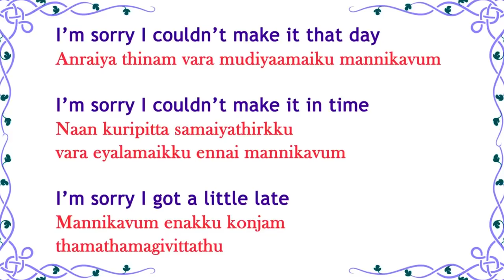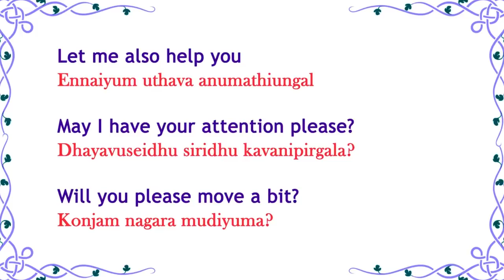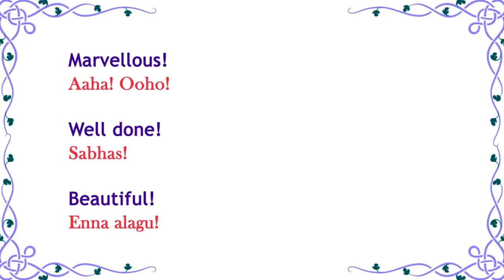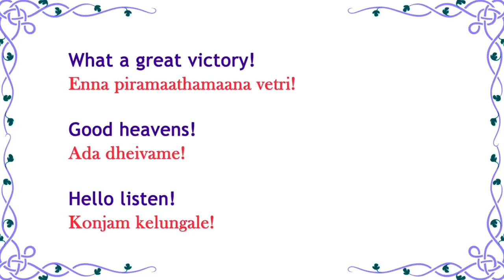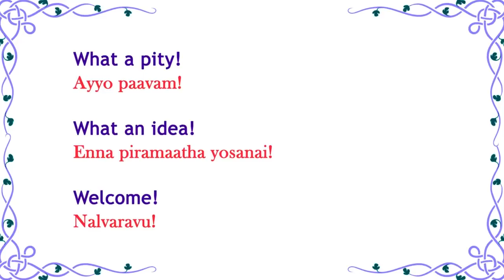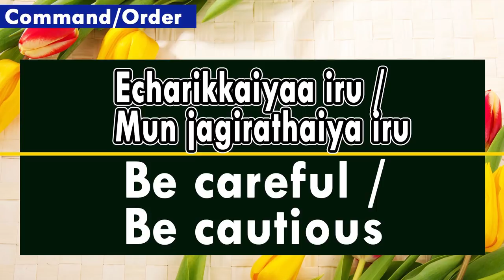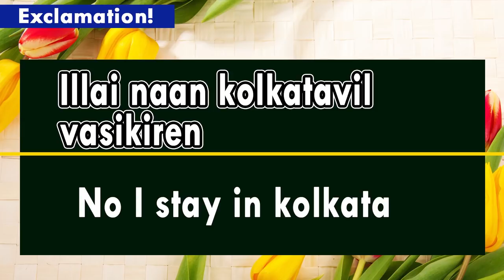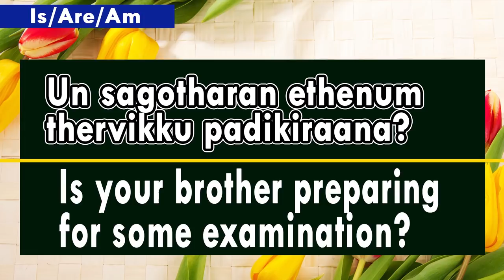100+ English Sentences (28) - Spoken English through Tamil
100+ English sentences for you to learn Spoken English (28th video). This video is the combination of few of my previous videos.